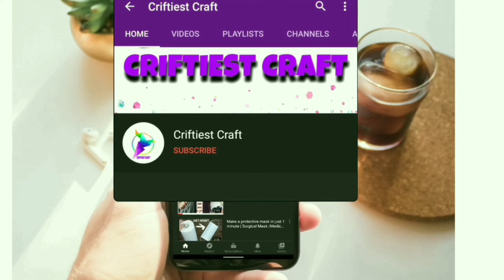গজ কাপড়ের সালোয়ার ডিজাইন আইডিয়া / pajama design collection / Summer trends 2024 / Shorts / new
গজ কাপড়ের সালোয়ার ডিজাইন আইডিয়া / pajama design collection / 2024 fashion trends / Salwar 2024 / গজ কাপড়ের সালোয়ার ডিজাইন আইডিয়া / pant pajama design collection / salwar design for girls / eid Best ladies salwar design / মেয়েদের সালোয়ার ডিজাইন/ ladies pant pajama design collection / new stylish salwar design for girls